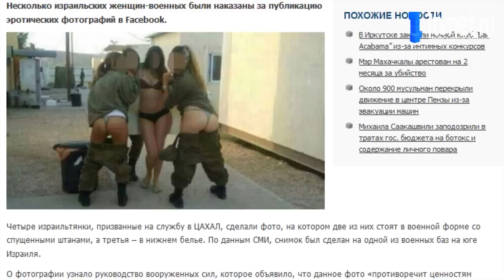Израильские военные в стрингах взорвали интернет